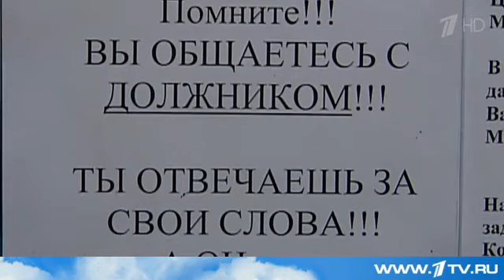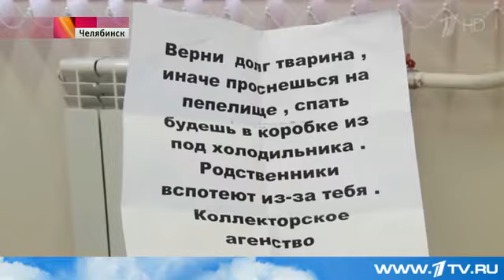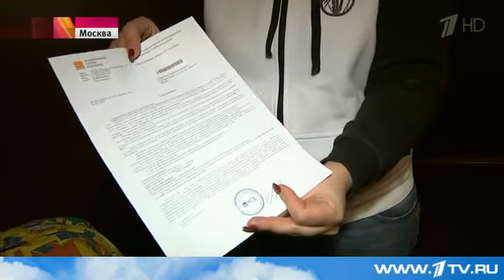В Ростовской области задержан коллектор, который угрожал взорвать детский сад Первый канал